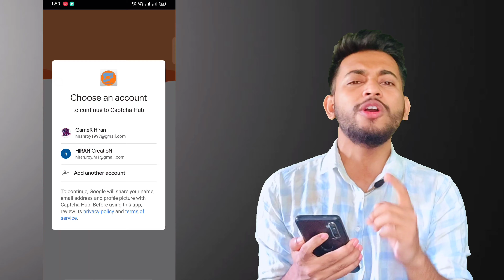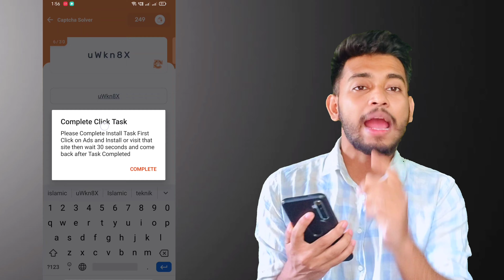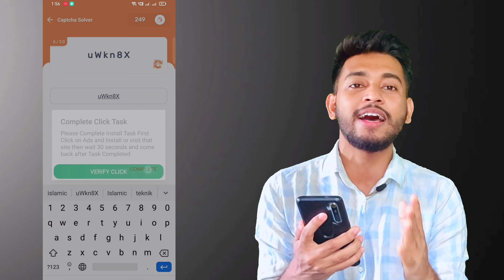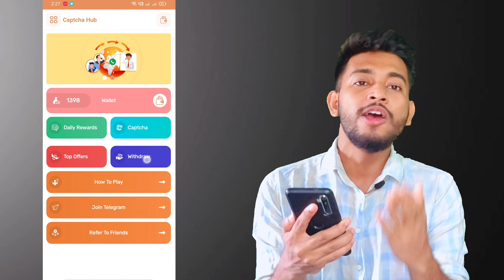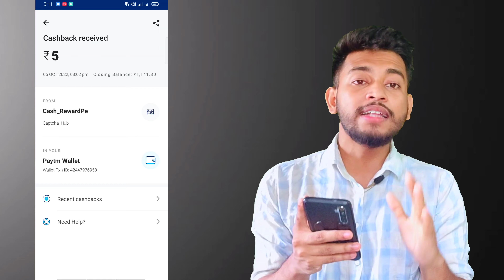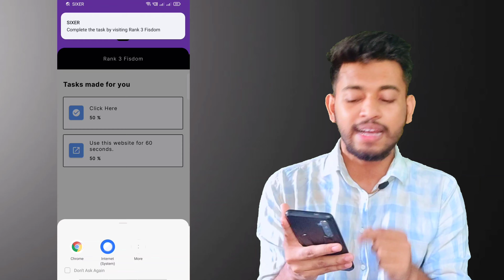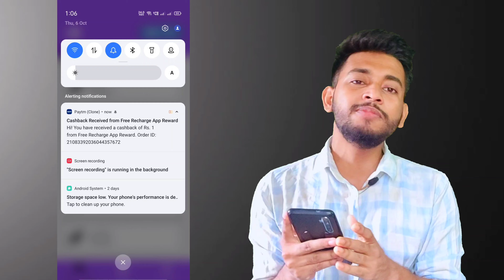🤑2022 BEST SELF EARNING APP | EARN DAILY FREE PAYTM CASH WITHOUT INVESTMENT || NEW EARNING APP TODAY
(Search on Telegram- Tricky Paytm Loot)

🥳🥳🥳🥳🥳 In This Channel You can See Many App Where Without Any Investment Earn Money And Withdraw Minimum Redeem 🥳🥳🥳🥳🥳

Refer Code- hiUlZH12

Refer Code- Don't Need

minimum withdrawal 1/- instant
paytm games
2021 new earning app today
2022 new earning app today
best self earning apps 2022
2022 best self earning app

kantar survey paytm cash
paytm cash
earning apps
best paytm cash earning app
earning app

cashback
   paytm
        googlepay
             phonepe
                  amazonpay
                              googleplaybalance
                                         लूट लो सब लोग

®️Tricky Paytm Loot